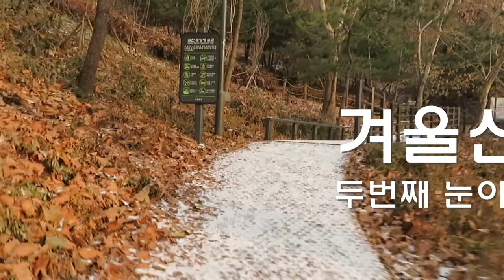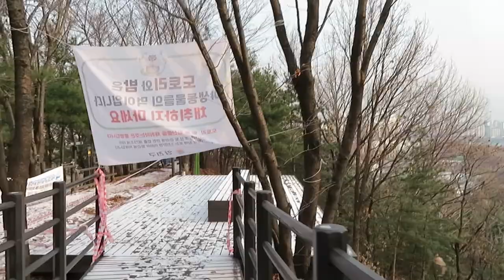A winter walk, a second snow day(겨울 산책, 두 번째 눈온날 걷기)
- 하루에 한 번은 꼭 걷자. 게으름을 이기고, 건강을 유지하려면 의지를 갖고 걸어야 한다. 갈산공원, 갈산무장애숲길을 걷는다. 1일1회 왕복하기. 2020년 12월 18일.
▶갈산공원 무장애숲길, 서울 양천구 신정동 산75-21